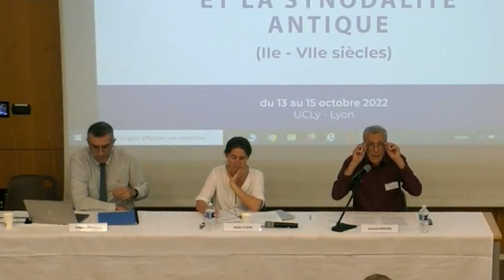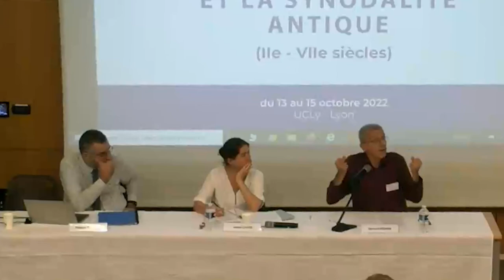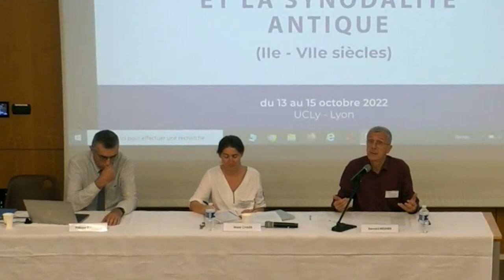Conscience conciliaire et actes des conciles - Bernard Meunier, Sources Chrétiennes